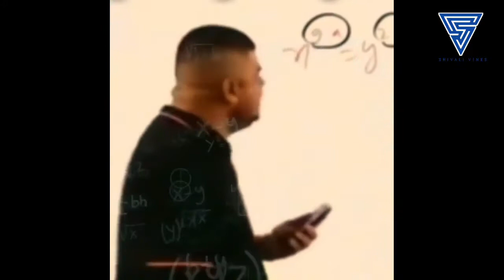Taisho Otome Fairy Tale | Episode - 4 | Hindi Dubbed | Out Now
Edits By :- Shivali Vines.

Hindi Vocals :-
 Rahul

Taisho Otome Fairy Tale (Japanese: 大正処女御伽話, Hepburn: Taishō Otome Otogibanashi) is a Japanese manga series written and illustrated by Sana Kirioka. It was serialized in Shueisha's Jump Square from July 2015 to September 2017, with its chapters collected in five tankōbon volumes. An anime television series adaptation by SynergySP aired from October to December 2021.